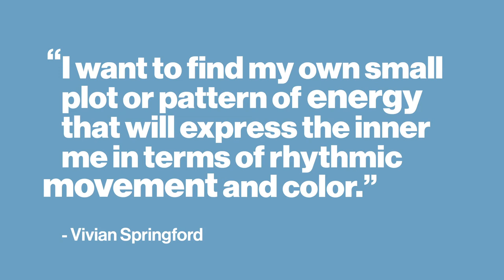New Now | New York | September 2020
Our 'New Now' auction on 30 September will offer nearly 200 works of art, featuring several artists whose works are newer to the secondary market alongside well-known contemporary names. Standouts include works by Otis Kwame Kye Quaicoe, Matthew Wong, Amoako Boafo, and Genieve Figgis, as well as Robert Motherwell, Richard Prince, Vivian Springford, and KAWS.